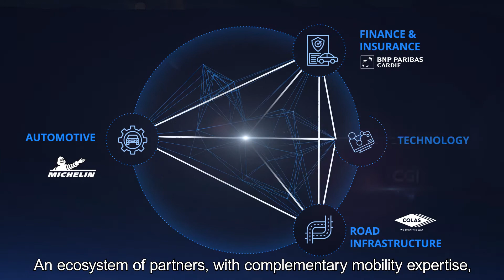Collaborating with Michelin to use data for safe, connected and sustainable mobility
For more than 30 years, we have been supporting Michelin in its transformation, in France and around the world.
We’re proud to join forces with Michelin on the Better Driving Community that aims to use data to make mobility safer, connected and more sustainable. This innovative initiative highlights our shared values and commitment to use technology for good.
Watch the video to discover how together we are using innovation to build the mobility of tomorrow.